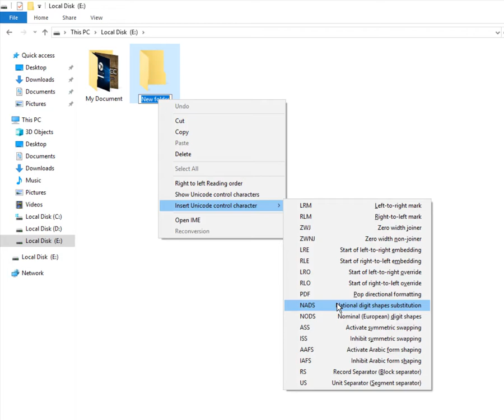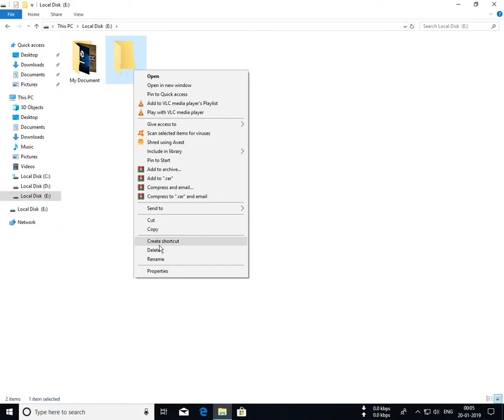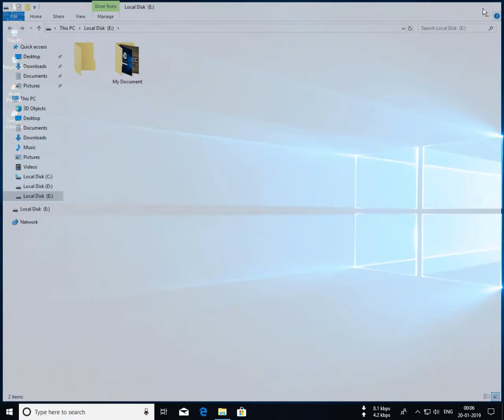How to create folder without name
In this video you can learn about how to create folder without name in Hindi.